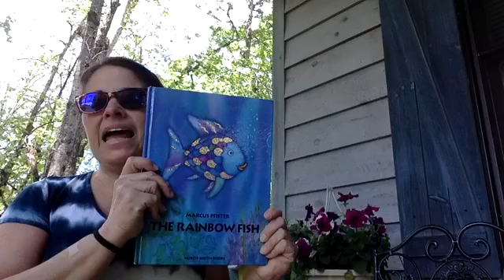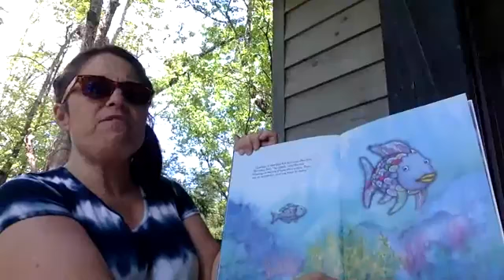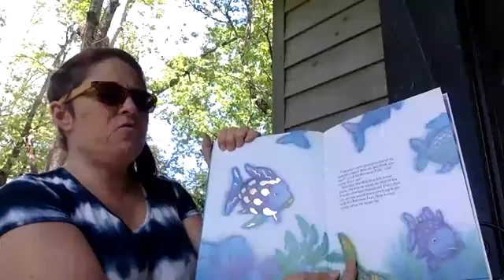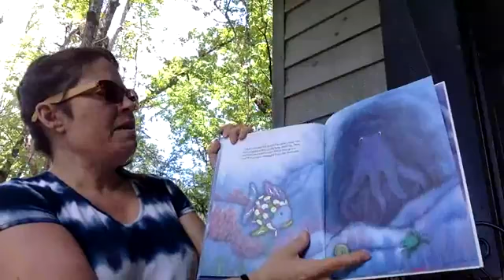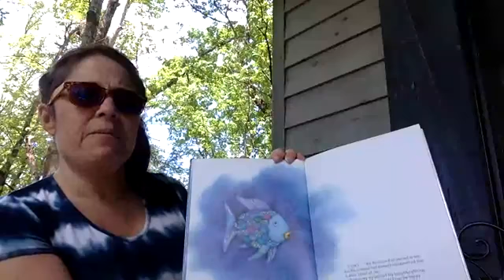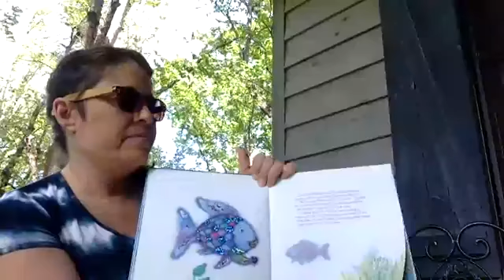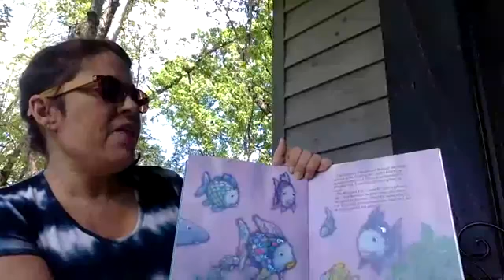The Rainbow Fish